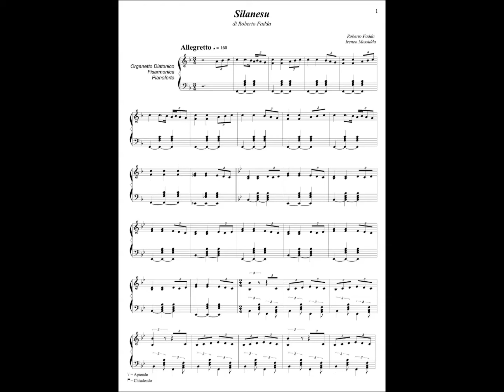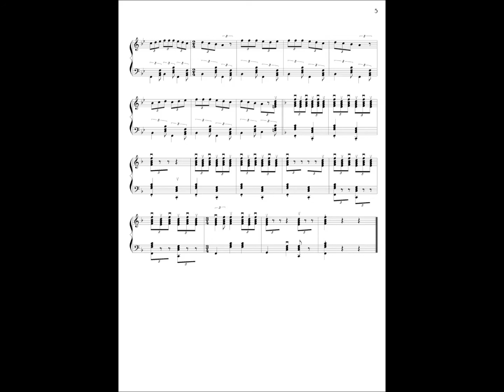Silanesu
Silanesu...ricordando Tziu Nanneddu Mastinu,Roberto Fadda ha riproposto il medesimo ballo e Ireneo Massidda ne ha curato la Trascrizione sul Pentagramma.Questo lavoro è stato fatto per divulgare il ballo e le tradizioni sarde nel Mondo .l'audiospartito proposto è suonato con il pianoforte (Midi), per mostrare le molteplici possibilità di esecuzione.Depositato alla Siae di Cagliari .(R.Fadda - I.Massidda)